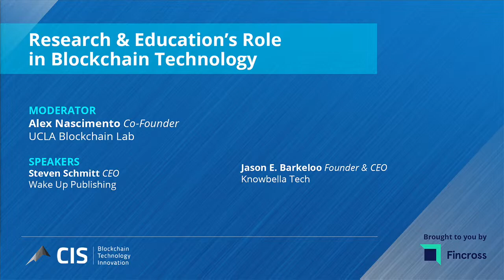Research and Education's Role in Blockchain Technology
Panel discussion at CIS April 2019 with Alex Nascimento, Steven Schmitt, Jason Barkeloo.